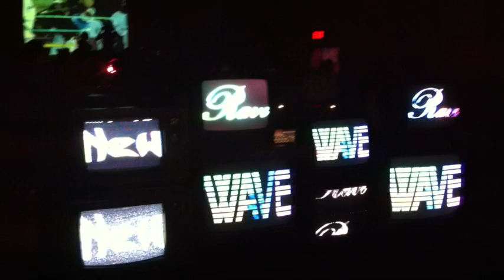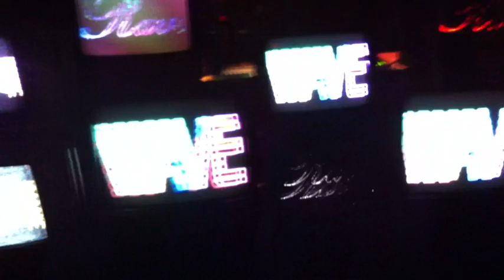Liz Copic Vlog #4 - New Wave Rave - Beachland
The New Wave Dance Rave V last night in the Beachland Ballroom in Cleveland